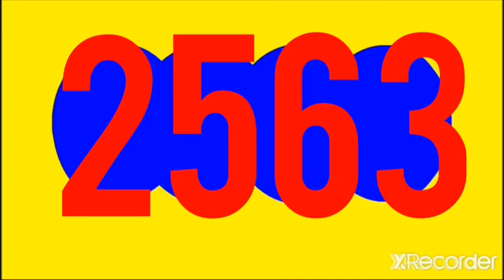RESULTADOS SORTEOS DE LOTERIAS Y CHANCES DE LA NOCHE DE HOY JUEVES 22 DE SEPTIEMBRE DEL 2022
RESULTADO CHONTICO NOCHE y PAISITA NOCHE HOY JUEVES 22 DE  SEPTIEMBRE DEL 2022

RESULTADOS SORTEOS DE LOTERIAS Y CHANCES DE HOY JUEVES 22 DE SEPTIEMBRE DEL 2022